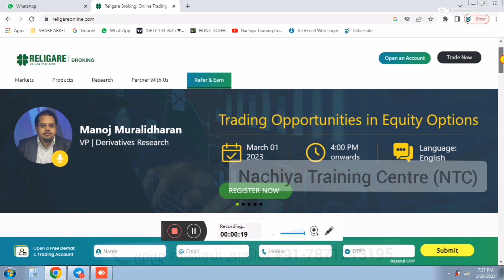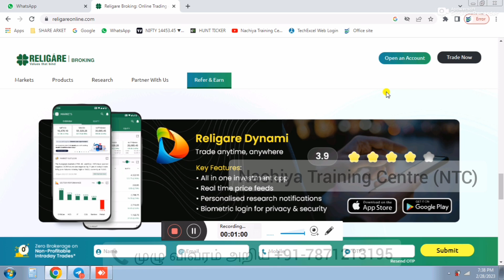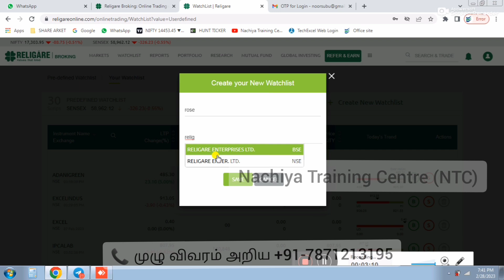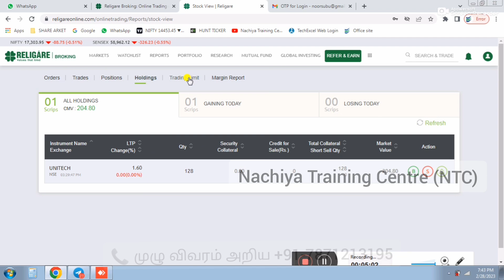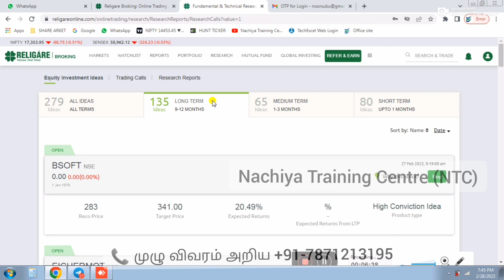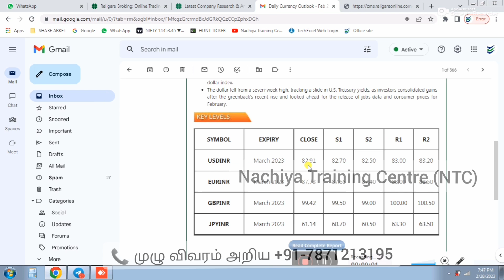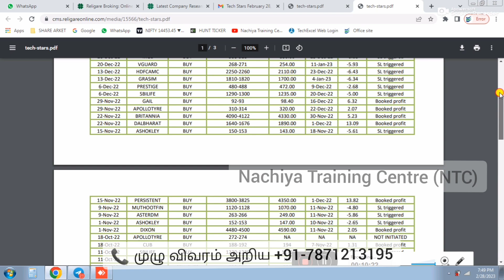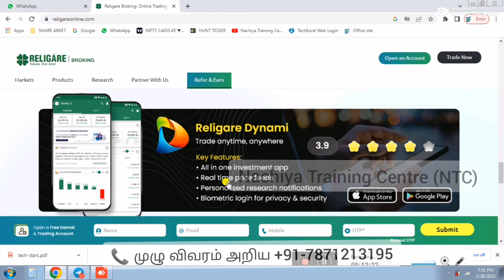Religare online trading 💐